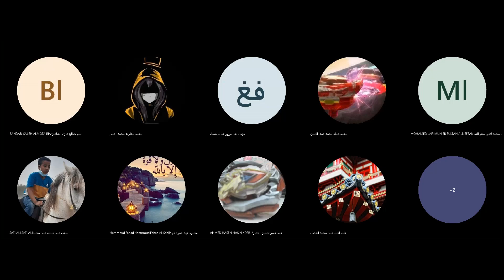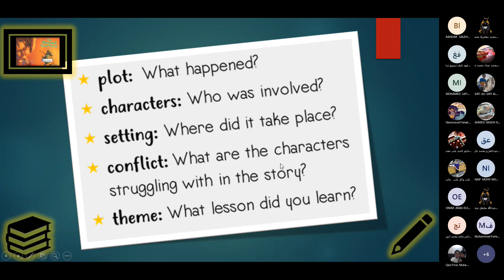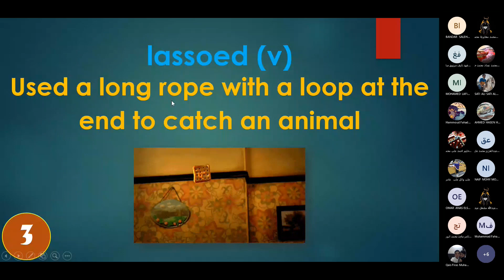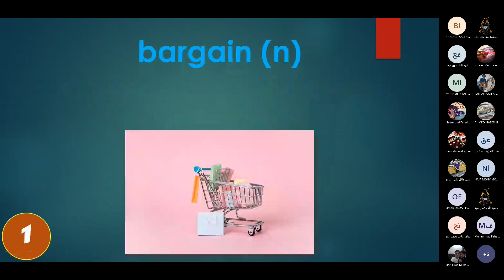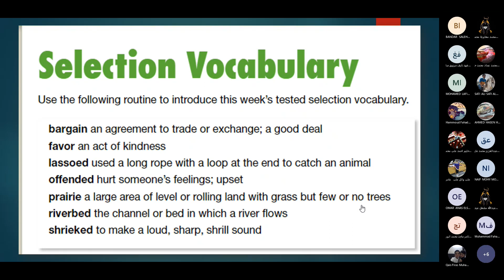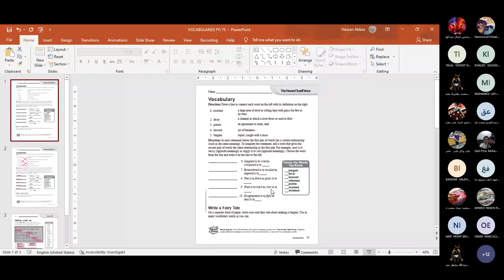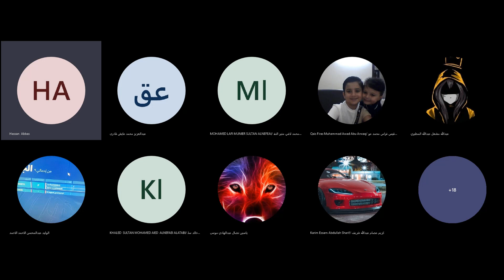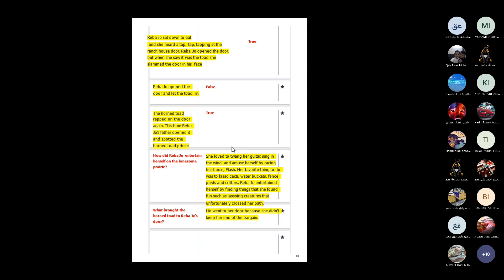THE HORNED TOAD PRINCE READING STREET